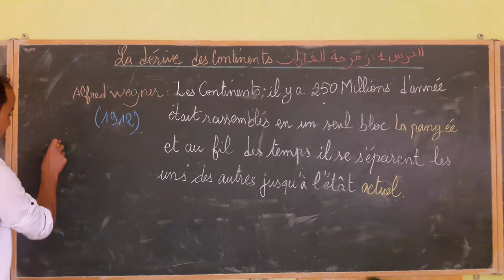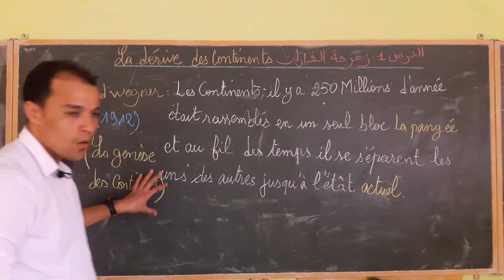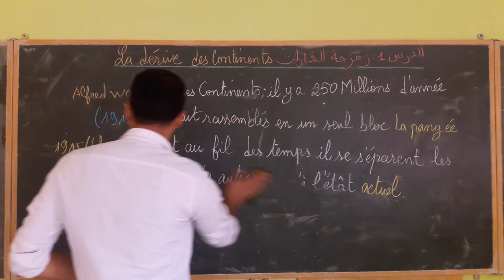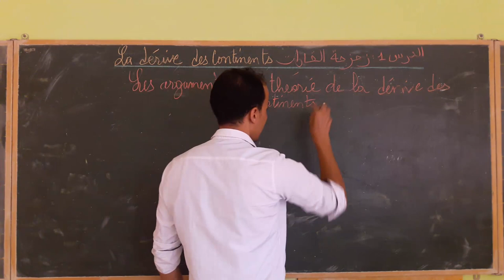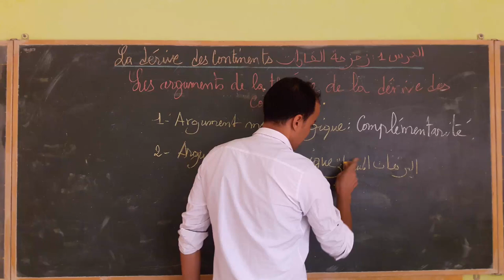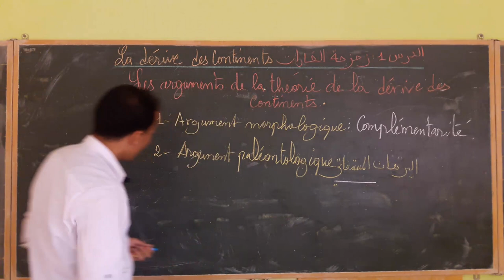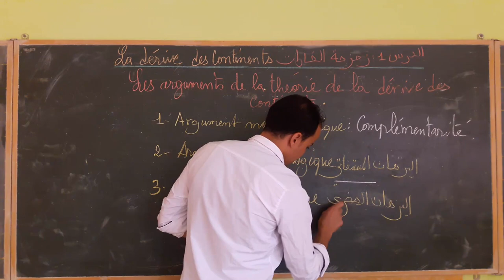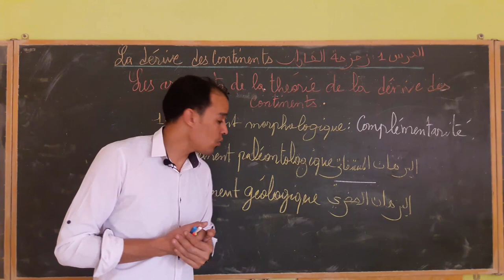svt 2 ACPI BIOF -Séance1- la tectonique des plaques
Première séance: les argument de Alfred Wegener sur la dérive des continents!